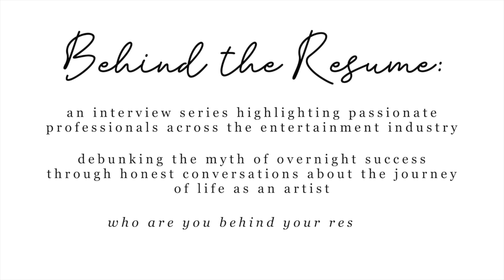Emmy Nominated Songwriter/Producer MATTHEW TISHLER's Journey & Iconic Songs | Behind the Resume Ep21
☆ Welcome to the 21st episode of BEHIND THE RESUME! Today's guest is the incredibly talented Matthew Tishler. Matthew is an Emmy nominated, 20x Platinum songwriter/producer. Hear us chat about his incredible journey & iconic songs! ☆